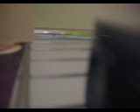elmira - because of you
me singing parts of "because of you"